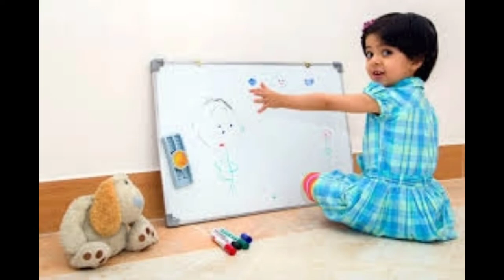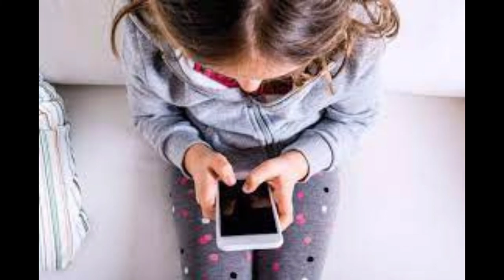കുട്ടികളിലെ അമിത സ്ക്രീൻ ഉഭയോഗം എങ്ങനെ നിയന്ത്രിക്കാം/nkss motivations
tips for good parents